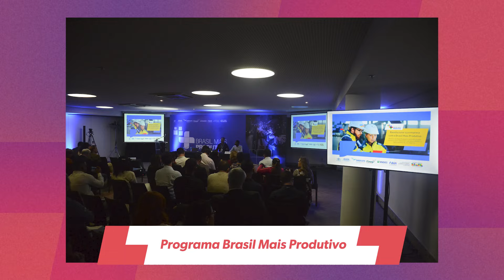Crescimento da indústria mineira e mais notícias da FIEMG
Confira as principais notícias da semana aqui no Tá na Indústria. Nesta edição você confere como foi o Roadshow Brasil Mais Produtivo, mais informações sobre o crescimento do PIB em MG e um trecho da nova edição da série de entrevistas "Em Conversa", sobre a reforma tributária.

👇 Você pode escolher por onde começar, clicando no minuto abaixo.

00:00 - Introdução

00:10 - Brasil Mais Produtivo

00:47 - Indústria alavanca PIB de Minas

01:46 - Em Conversa destaca reforma tributária

02:40 - Veja também